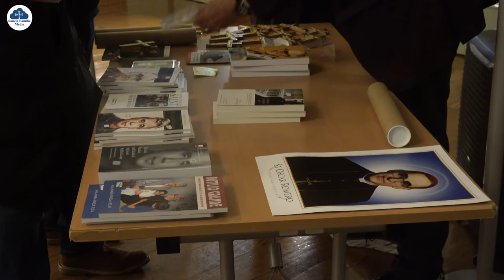The Inaugural Oscar Romero Lecture at Sacred Heart Laurieston Edinburgh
A wonderful gathering of individuals, groups and those inspired by the life and death of St Oscar Romero